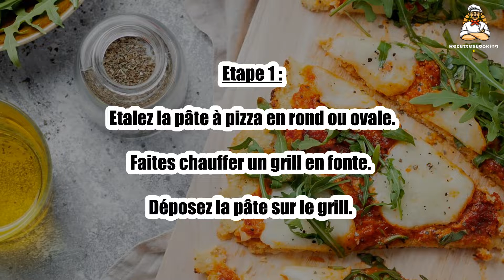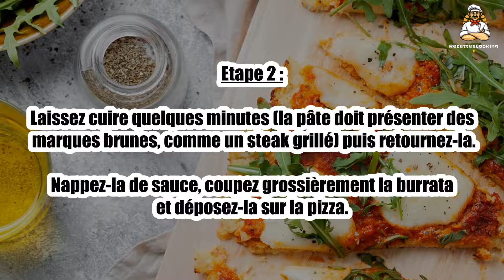Recette : Pizza au grill (sans four)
Bonjour à tous, aujourd’hui recettescooking.com vous présente la recette suivante : Pizza au grill (sans four)

TEMPS TOTAL : 20 min
Préparation : 5 min
Cuisson : 15 min

Ingrédients :

1 Pâte à pizza
3 cuil. à soupe Sauce pizza Mutti
1 Burrata
100 g Chiffonnade de jambon cru
5 Tomates cerises
50 g Roquette
Huile d'olive

Etape 1 : Etalez la pâte à pizza en rond ou ovale.

Faites chauffer un grill en fonte. Déposez la pâte sur le grill.

Etape 2 : Laissez cuire quelques minutes (la pâte doit présenter des marques brunes, comme un steak grillé) puis retournez-la.

Nappez-la de sauce, coupez grossièrement la burrata et déposez-la sur la pizza.

Etape 3 : Lorsqu'elle est cuite du second côté, déposez-la sur la planche de service.

Ajoutez la chiffonnade de jambon, la roquette.

Etape 4 : Arrosez d'un filet d'huile d'olive, parsemez de fleur de sel et de tomates cerises coupées en deux ou en quatre.

Servez sans attendre.

00:00 Recette : Pizza au grill (sans four)
00:20 Informations sur le temps de cuisson
00:32 Ingrédients
00:46 Etape 1 : Pizza au grill (sans four)
01:00 Etape 2 : Pizza au grill (sans four)
01:16 Etape 3 : Pizza au grill (sans four)
01:29 Etape 4 : Pizza au grill (sans four)